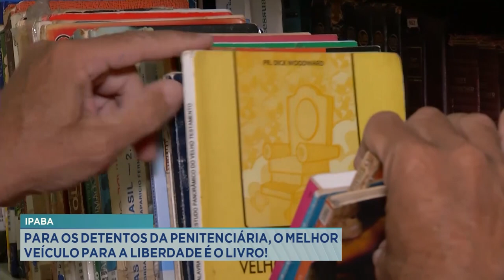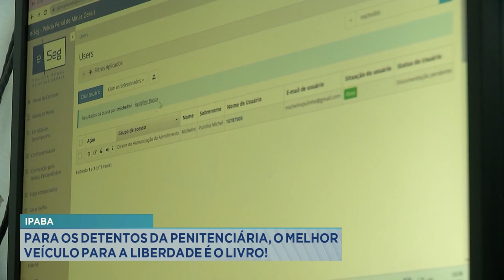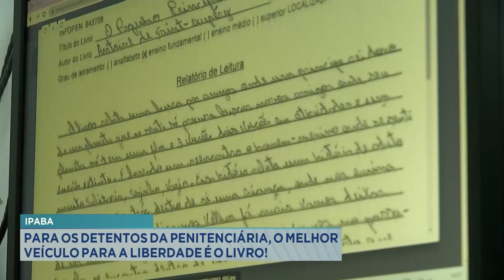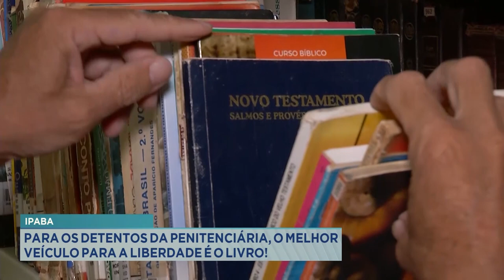Ipaba: Para os Detentos da Penitenciária, o Melhor Veículo para a Liberdade é o Livro.